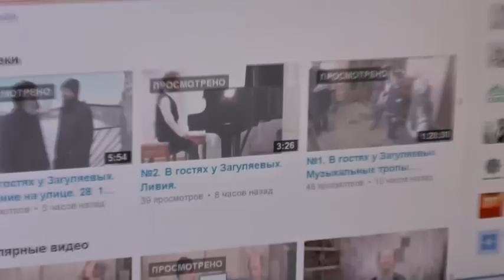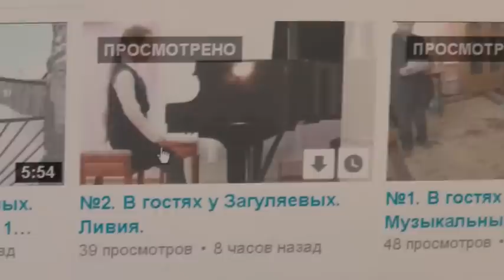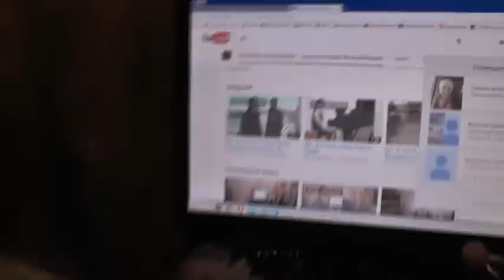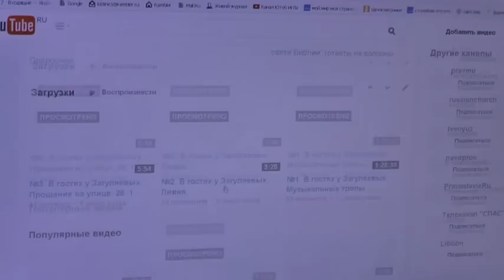Володя Пащенко вернулся живым из полиции. Аллилуия! 29.12.2014